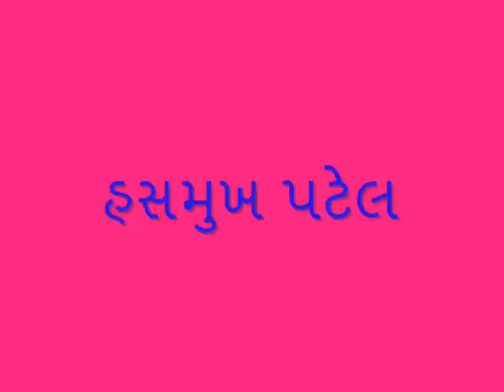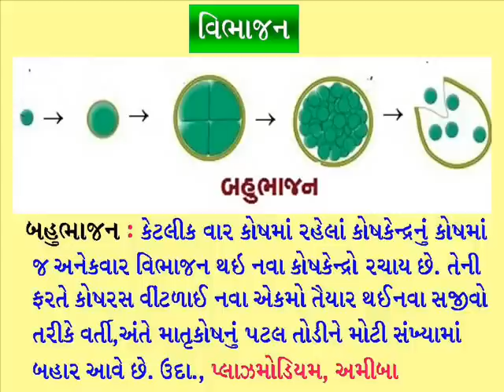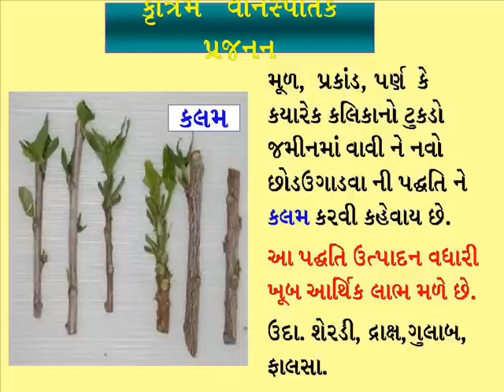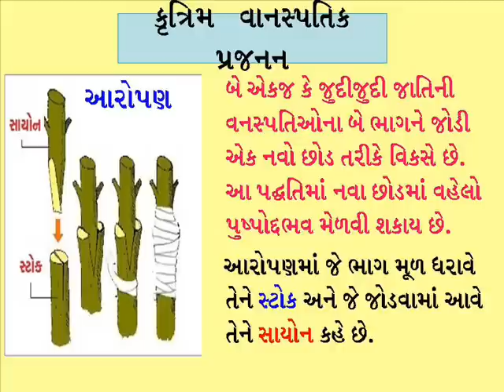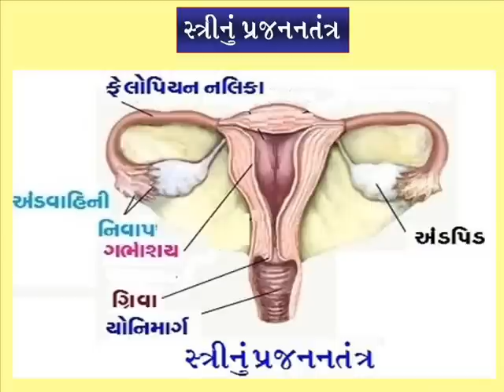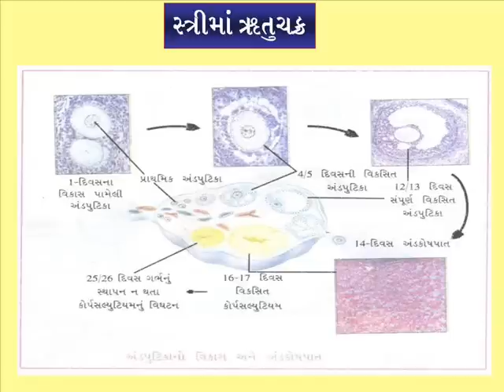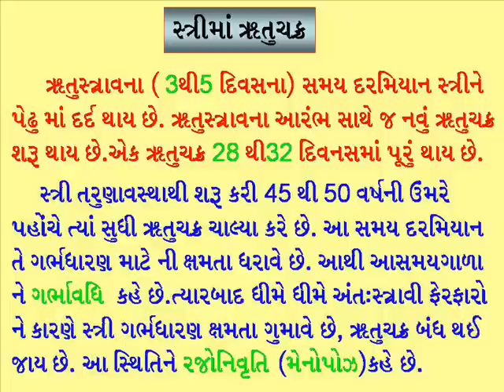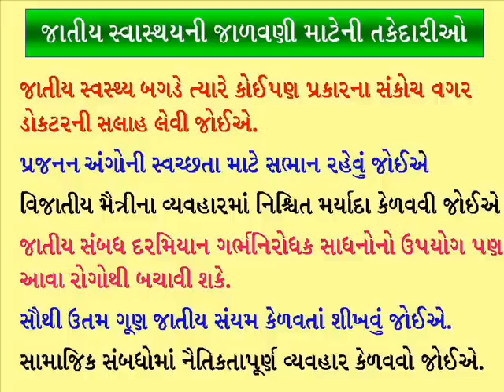S T D - 10 Science and Technology